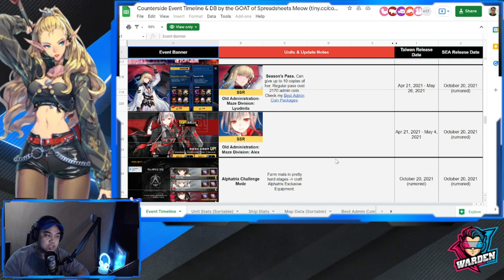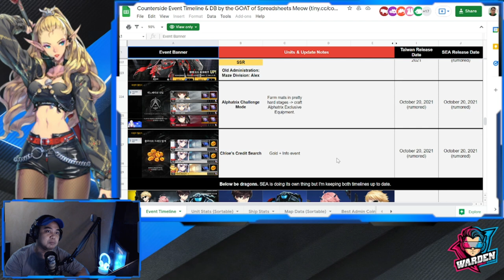[Counter:Side SEA] Naielle Bluesteel Incoming! | Additional Updates for October 13 & 20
Episode 280: New Updates before it drops on October 13 & 20!